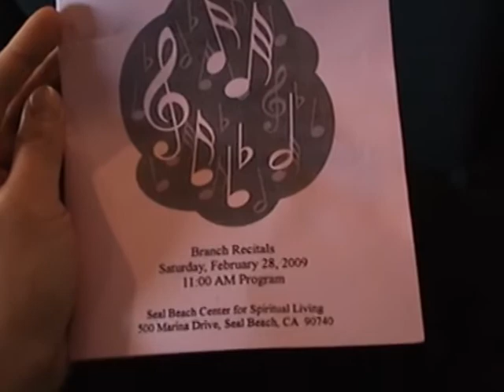Nicole Feb 2009 Piano Recital